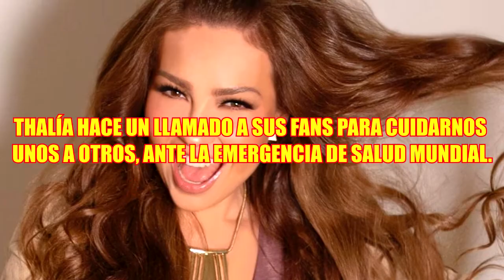THALÍA hace un llamado a sus fans para cuidarnos unos a otros, ante la emergencia de salud